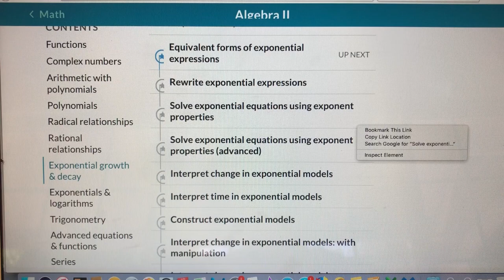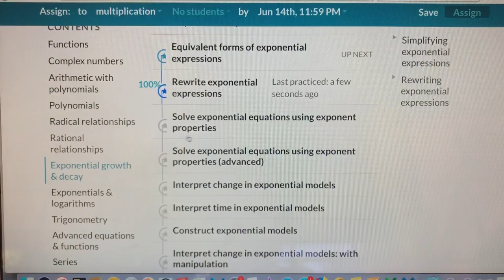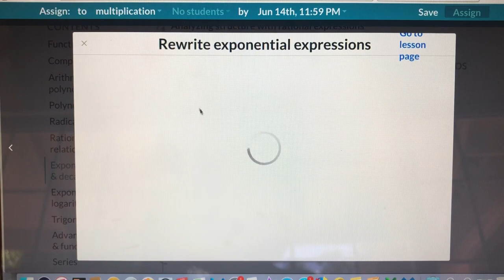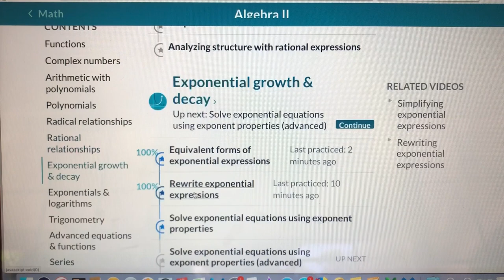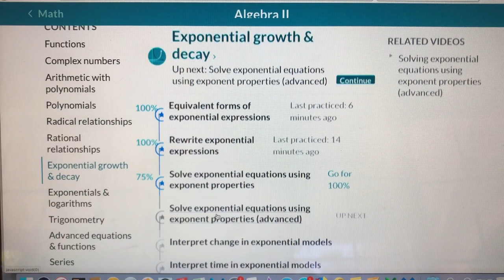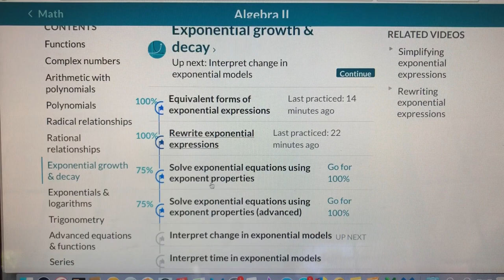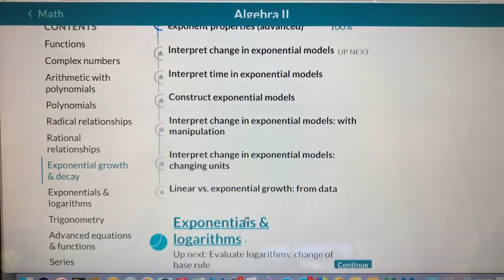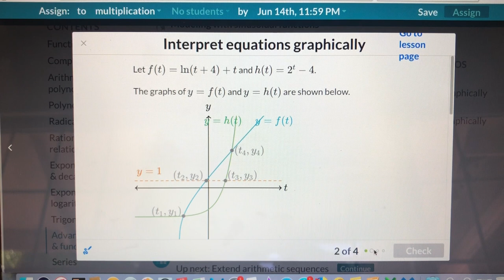algebra 2 exponentially equivalent asmr